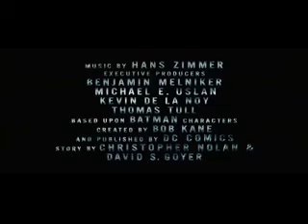The Dark Knight Rises - Official Trailer 5 [HD]